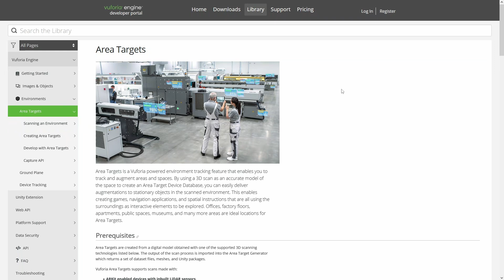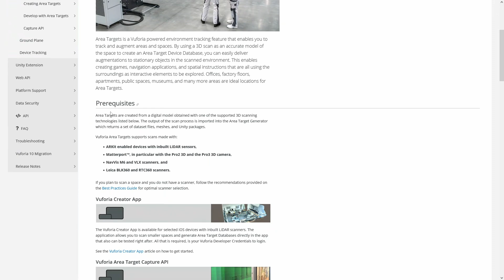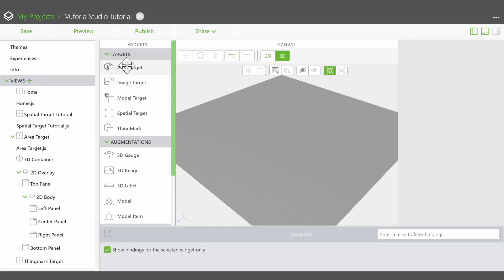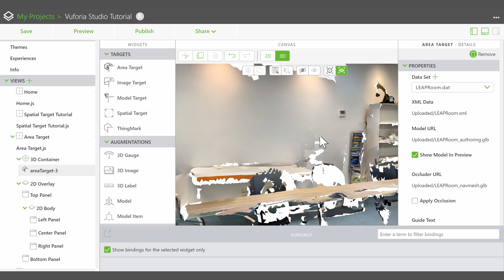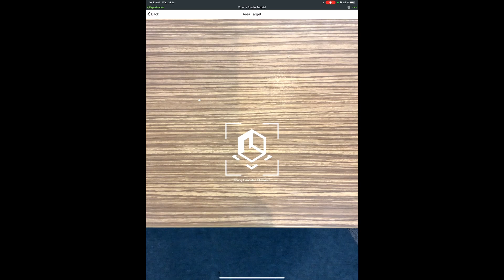Getting Started with Vuforia Studio - Creating AR Area Targets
In this Vuforia Studio tutorial, we will look at using Area Targets. You will learn:
-What an Area Target is and what kind of use cases it can fulfil
-How to scan an area to create an Area Target using an iPad Pro with the -Vuforia Creator app
-Best practices for scanning Area Targets
-How to configure an Area Target in Vuforia Studio
-Tips on working and navigating Area Targets in Vuforia Studio
-How to properly use an Area Target in the Vuforia View app

For more information on how to use an AreaTarget, visit the Vuforia Studio Help page here:

Australia : 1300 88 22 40
New Zealand : 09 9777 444